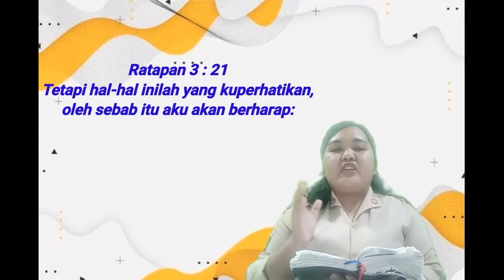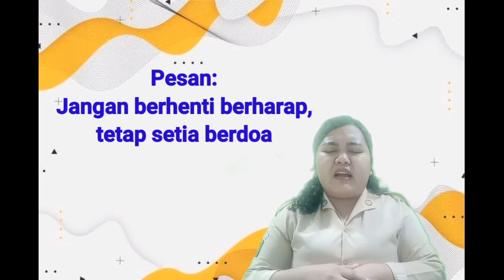Thursday, 26th August 2021